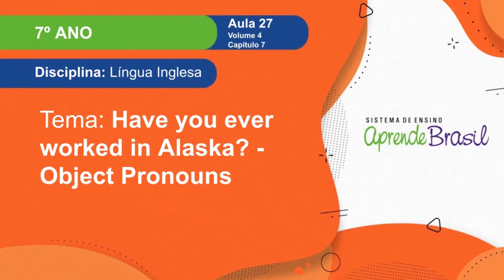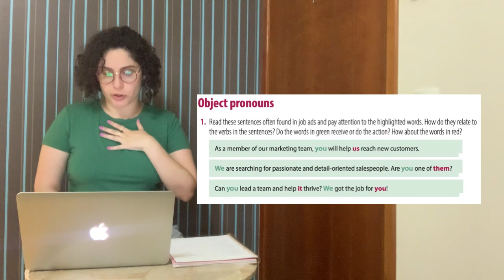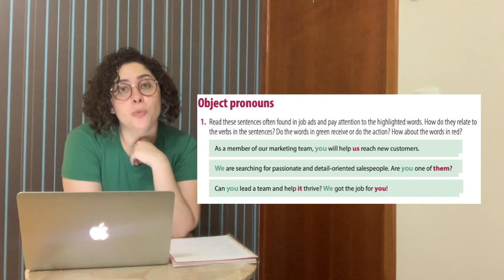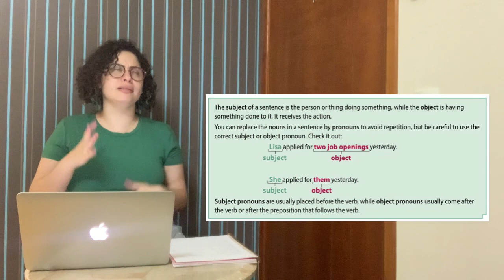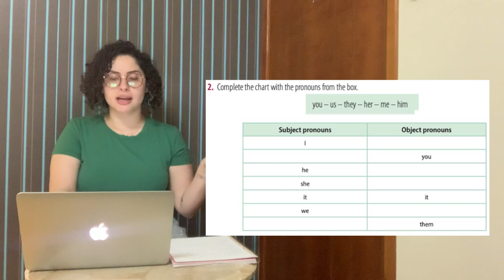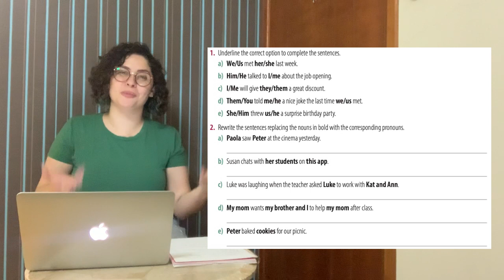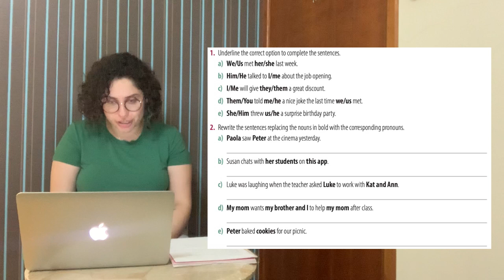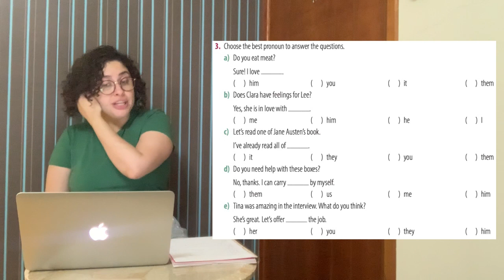7º ano - Língua Inglesa - Vol 4 - Cap 8 - Aula 27 - Object pronouns, polysemy